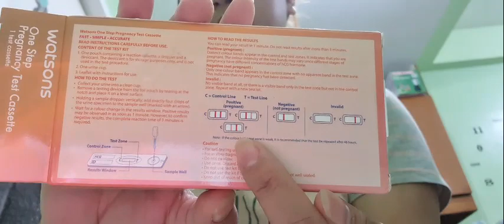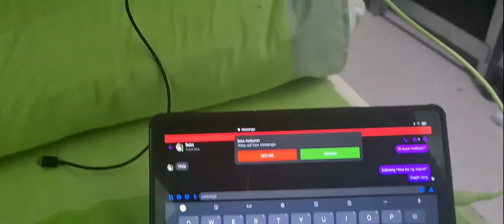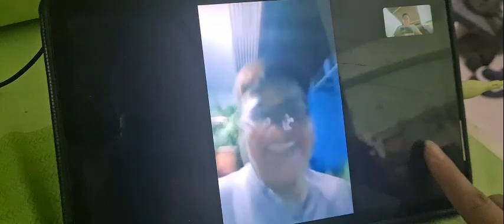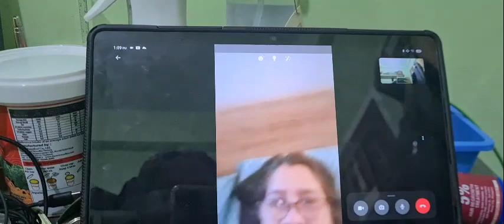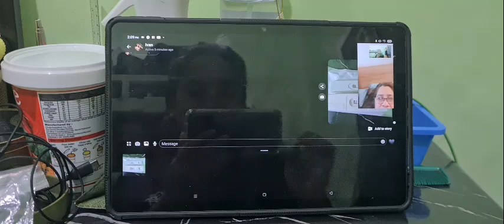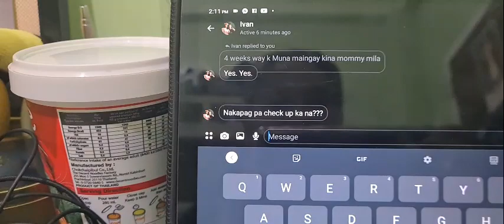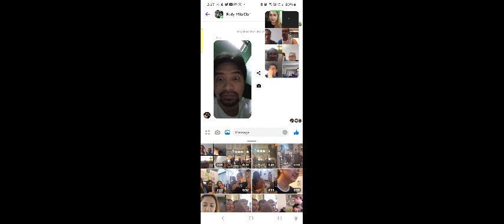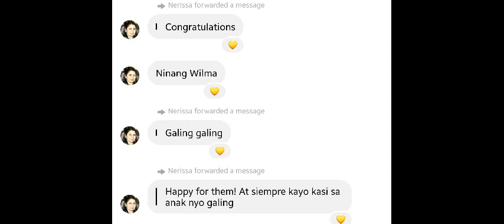Reaction Video / Buntis na nga ako! January 11, 12, 15 2023 / Pre Recorded